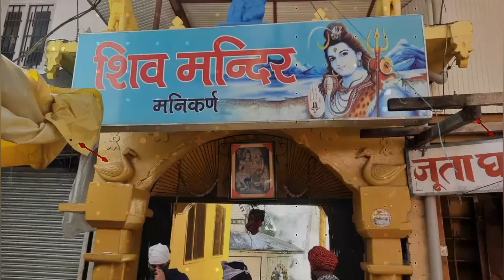मणिकरण के राज से वैज्ञानिक अचंभित || Manikaran Temple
वैज्ञानिक भी हैं हैरान,मणिकर्ण साहिब गुरुद्वारा,मणिकर्ण गरम पानी का रहस्य,इस कुंड के सामने ताली बजाने पर निकलता है पानी,पानी से आग जलती है इस मंदिर में,सामाजिक विज्ञान ( भूगोल ),खबरें जरा हटके,यहां भगवान शिव ने खोली थी तीसरी आंख,खनिज तथा ऊर्जा संसाधन,डिसेंटआर्ट्सक्लासेस,रहस्य बना है खौलता पानी!,ऊर्जा संसाधन - गैर परम्परागत स्त्रोत,manikaran mandir,kullu templ,manikaran mai garm pani ka rahsy,manikaran sahib,manikaran trip 2023,himachal pradesh

manikaran temple
manikaran temple himachal pradesh
manikaran temple hot water
manikaran temple flood
manikaran temple tamil
manikaran temple himachal pradesh tamil
manikaran temple news
manikaran temple bridge
manikaran temple manali
manikaran temple story
manikaran temple himachal pradesh telugu
manikaran bholenath mandir
manikaran temple of bholenath
manikaran mandir flood
manikaran mandir gurudwara
manikaran game
manikaran temple history
manikaran temple himachal pradesh flood
manikaran temple himachal pradesh news
manikaran temple hot water spring
manikaran shiva temple history
manikaran temple kahan hai
himachal manikaran temple
manikaran shiv temple history in hindi
manikaran temple story in hindi
shiva temple in manikaran
manikaran temple kasol
manikaran temple kullu
manikaran mandir ki kahani
shiv temple manikaran kasol
manikaran mandir ka rahasya
manikaran ka mandir kaisa hai
kasol manikaran temple
manikaran mandir live
manikaran stay
manikaran way
manikaran mahadev mandir
manikaran mahadev temple
manikaran temple now
manikaran church news
manikaran mandir news
himachal pradesh manikaran temple
manikaran ram mandir
manikaran ram mandir dharamshala
manikaran shiva temple
manikaran shiv temple
manikaran shiv mandir status
manikaran shiv mandir history
manikaran shiv mandir kahan hai
manikaran shiv mandir flood
manikaran shiv mandir kahan per hai
shiv temple manikaran
manikaran sahib temple
manikaran temple video
manikaran mandir video
manikaran kasol